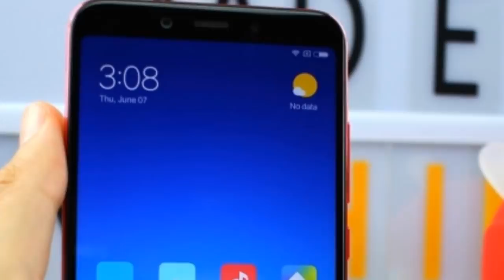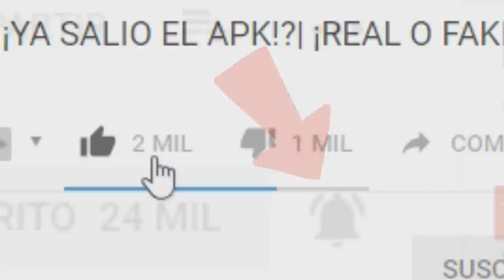✔️FORTNITE ANDROID NUNCA Hagas Esto o Perderás Tu Cuenta Para Siempre!!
Todo el mundo tiene que saber esto y es que nunca hagan esto en FORTNITE/ANDROID como lo menciono en el vídeo muchas de estas normas las a colocado EPIC Games y otras se han descubierto por la comunidad. NUNCA LO HAGAS!!

(GANA DINERO SUPER FÁCIL)